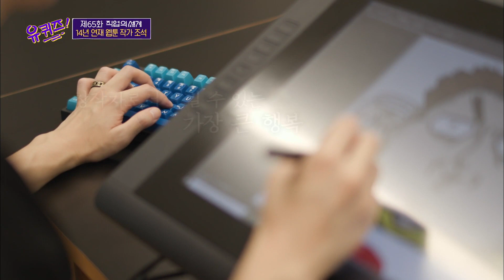[유퀴즈온더블럭] 영화배우 정우성 & 만화가 조석이 말하는 직업 만족도! 일하면서 행복감을 느끼는 이유는?